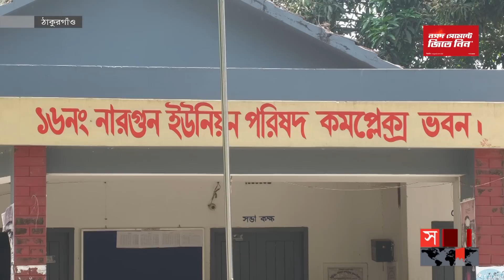মাতৃত্বকালীন ভাতা দেয়ার নামে লাখ লাখ টাকা আত্মসাৎ | Thakurgaon News | Maternity Allowance | Somoy TV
ঠাকুরগাঁওয়ে নারগুন ইউনিয়নের ডিজিটাল সেন্টারের উদ্যোক্তা ও ইউসিবি ব্যাংকের এজেন্টের বিরুদ্ধে মাতৃত্বকালীন ভাতা দেয়ার নামে লাখ লাখ টাকা আত্মসাতের অভিযোগ উঠেছে ।

Somoy TV: t.ly/Se1z
Somoy TV Bulletin: t.ly/iqIq
Somoy Entertainment: t.ly/3dWC
Somoy Sports: t.ly/iASp
SOMOY TV ISLAMIC: t.ly/zU6a

Somoynews.tv: t.ly/Y7ab
খেলার সময়: t.ly/xJ5H
সময়ের গল্প: t.ly/EW3M
এ সময়ের বাণিজ্য : t.ly/m3ir

Groups:
Somoy TV (Official)✅: t.ly/ajiO
Somoy Entertainment✅: t.ly/8CLh
Somoy Business✅: t.ly/4xaJ